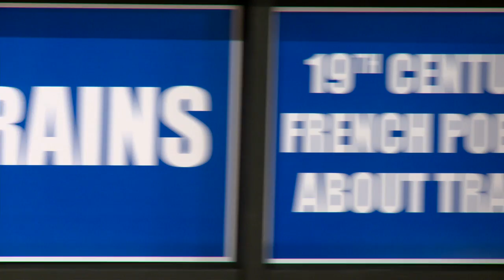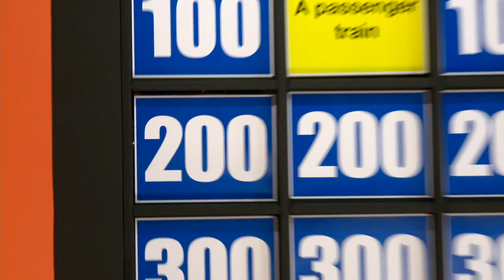Rails of Fortune - Choo Choo Bob Show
Hey Engineers!  Richard W. Kornbelt has turned the clubhouse into a game show!  Who will be today's champion?
This a full episode of The Choo Choo Bob Show.  From CCB Vol. 1 DVD, "Balloons Over Tinyland."

More fun with Choo Choo Bob on the web!